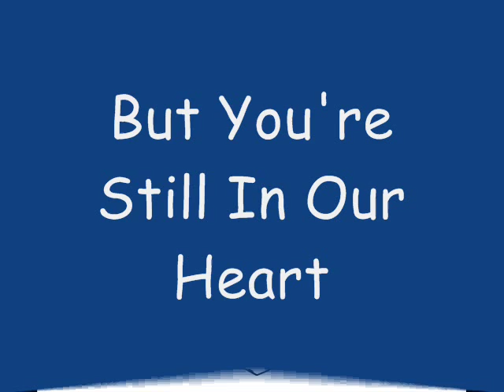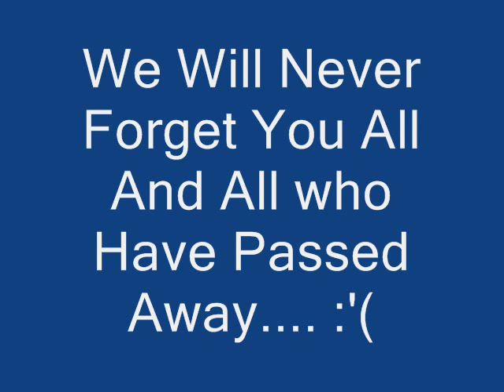In Memory Of Vadim Schneider & Jaclyn Linetsky